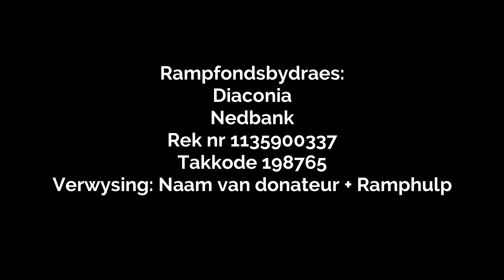Uit die moderatuur 24 April20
Nelis Janse van Rensburg, voorsitter van die moderamen van die Sinode van Wes-Kaapland, bied drie perspektiewe op die huidige COVID-19 pandemie en stuur 'n boodskap van bemoediging aan gemeentes en gemeenskappe.